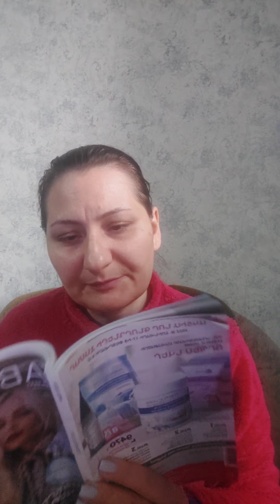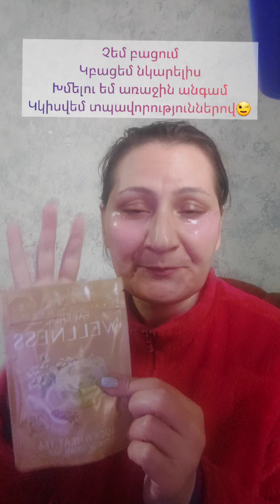Վերջապես, միասին բացենք iseul կորեական շարքի հիդրոգելային պատչերը😉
Ողջո՜ւյն😉
Վերջապես բացեցի և առաջին անգամ օգտագործեցի iseul կորեական շարքի  հիդրոգելային պատչերը🥰
Չմոռանաք հավանել,եթե դուր գա😉
Բոլոր նրանց համար ,ովքեր կուզենան օգտվել զեղչից թողնում եմ գրանցման ակտիվ հղում😉